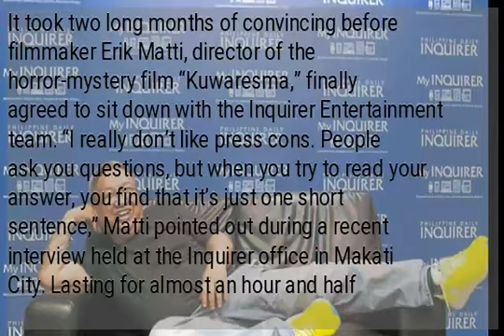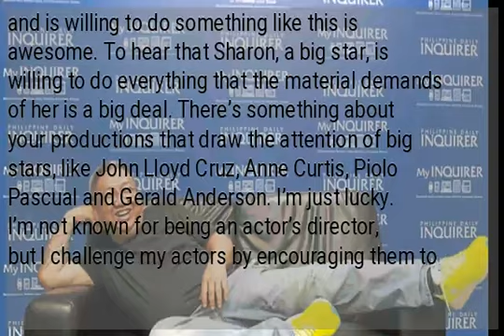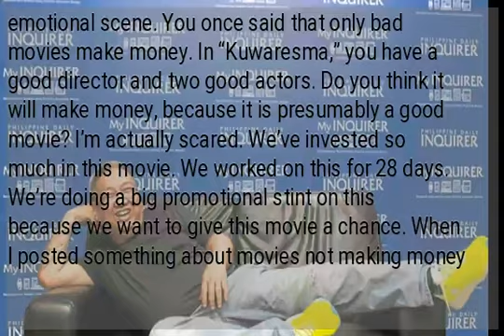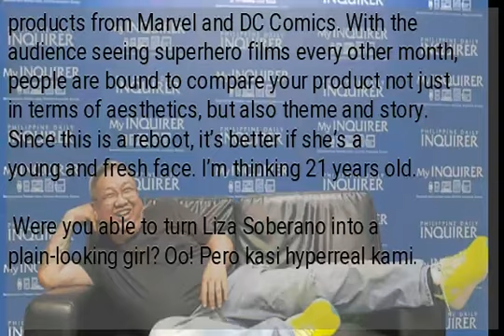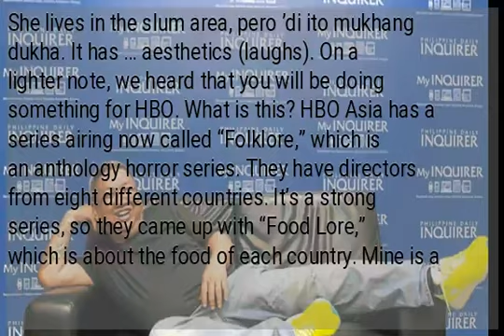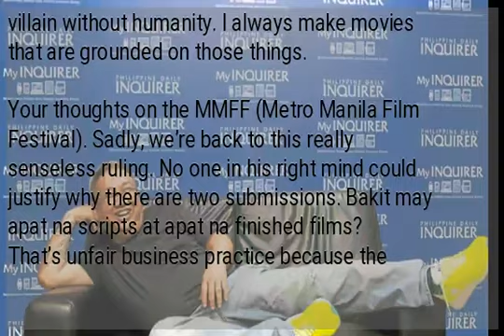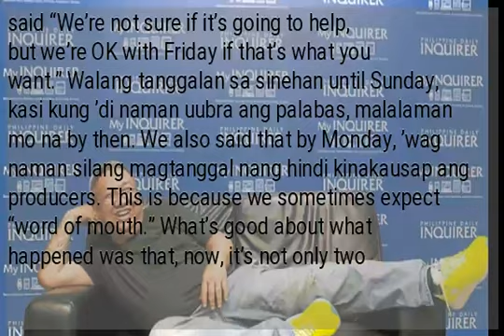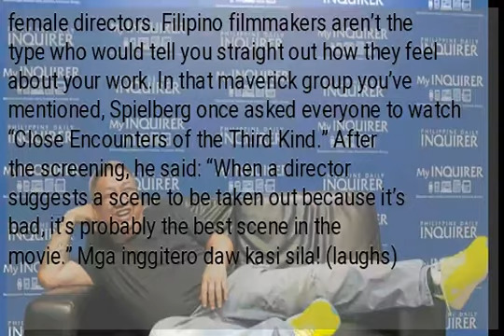Direk Erik Matti on what he discovered about ‘Kuwaresma’ lead star Sharon Cuneta, leaving ‘Darna’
It took two long months of convincing before filmmaker Erik Matti, director of the horror-mystery film “Kuwaresma,” finally agreed to sit down with the Inquirer Entertainment team. “I really don’t like press cons. People ask you questions, but when you try to read your answer, you find that it’s just one short sentence,” Matti pointed out during a recent interview held at the Inquirer office in Makati City. Lasting for almost an hour and half (including the session that he wanted “off the record”), the interview was attended by representatives of various platforms of the Inquirer Group of Companies. The director was “strong, brave and bold”—much like the characters in the movies he creates—when he answered the questions thrown at him, be it about his views on politics; his controversial decision to quit “Darna”; his thoughts on “Kuwaresma” lead actress Sharon Cuneta; his bashers; and even his fellow independent filmmakers. He definitely deserves more than just a one-sentence quote. Excerpts from our chat:
Then, midway into preparing, Dondon (Monteverde, producer) had an idea: “What if we cast big names? Let’s try Sharon (Cuneta).” I thought, will she accept this? She doesn’t do horror! Besides, horror is tedious, with so much camera coverage. To our surprise, Sharon said: “Nobody knows this, Direk, but I’m the biggest fan of horror movies.” True enough, she can throw the lines of Linda Blair in the classic horror film, “The Exorcist.” Nakakatuwa. This project does look like something that will show Sharon in a different light. Definitely. I’ve worked with her in advertising and everyone sees her as an icon, a star. To find out that she loves horror and is willing to do something like this is awesome. To hear that Sharon, a big star, is willing to do everything that the material demands of her is a big deal. There’s something about your productions that draw the attention of big stars, like John Lloyd Cruz, Anne Curtis, Piolo Pascual and Gerald Anderson. I’m just lucky. I’m not known for being an actor’s director, but I challenge my actors by encouraging them to contribute to the development of their characters. That more than the dialogue, the nuance of the actor, creates the character. Natutuwa ako with Sharon and John (Arcilla, her costar in “Kuwaresma”). There’s a scene that we wrote while we were already on the set—because I realized I didn’t have a dramatic scene between Sharon and John. I said, you have two big, talented actors tapos hindi sila makikita na nag-drama? That will be like Al Pacino at Robert de Niro (in the “Godfather” series) na ’di mo pinagtagpo. Ang tanga mo namang direktor (laughs)! We shot the scene for two days. The script was eight pages long, with lines running up to four pages. Of course they enjoyed it because they were such good actors. Sharon, at one point, confessed that she got so scared of John, who is always very intense, very organic. It’s a really emotional scene. You once said that only bad movies make money. In “Kuwaresma,” you have a good director and two good actors. Do you think it will make money, because it is presumably a good movie? I’m actually scared. We’ve invested so much in this movie. We worked on this for 28 days. We’re doing a big promotional stint on this because we want to give this movie a chance. When I posted something about movies not making money anymore, most of the comments I got were, “Ang pangit kasi ng pelikula! Ang cheap!” or “Walang bagong kwento!” So now, we have a new, original story, one that is not based on “The Conjuring.” It’s very Filipino. We paid so much to get the best talents to be part of it. We didn’t scrimp on production money. Now, I hope people would go and watch. We hope that they feel that we’re trying to make an event movie out of this—itinaon pa namin [na malapit] sa Mother’s Day ang opening. What really happened while you were still in charge of “Darna”? I was with “Darna” for five years. We introduced a lot of characters, old and new. We had a hard time putting that together. I said I was ready to complete the movie after five years, but if there’s going to be more waiting, if there are still adjustments, then I’d have to move on. They say this particular “Darna” project is cursed. What do you think is the reason it’s not pushing through? I think they’re banking on it as a flagship project. They’re making sure it goes well with the branding of ABS-CBN. I’m thinking that gusto rin nila pagandahin ng sobra.
But with “Darna,” there’s pressure to come up with a superhero movie that goes with modern times. I mean, we have to take into consideration products from Marvel and DC Comics. With the audience seeing superhero films every other month, people are bound to compare your product not just in terms of aesthetics, but also theme and story.
Since this is a reboot, it’s...